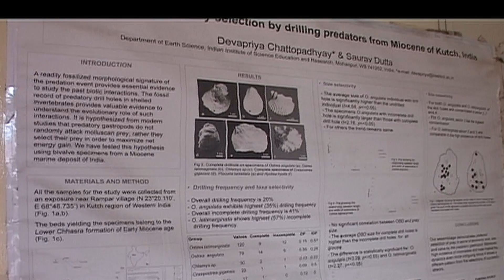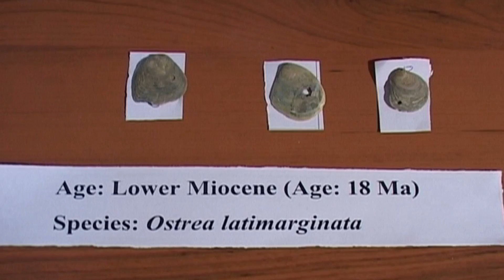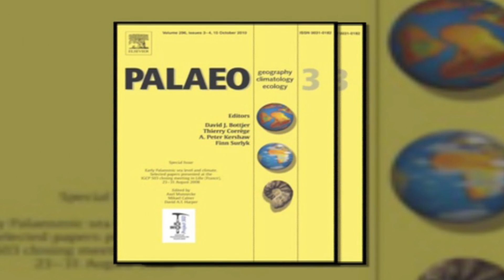घोंघे की खाने की प्रक्रिया पर शोध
भारतीय विज्ञान संस्थान के वैज्ञानिकों ने घोंघे की खाने की प्रक्रिया पर शोध किया है जिसके कई रोचक परिणांम सामने आए हैं।